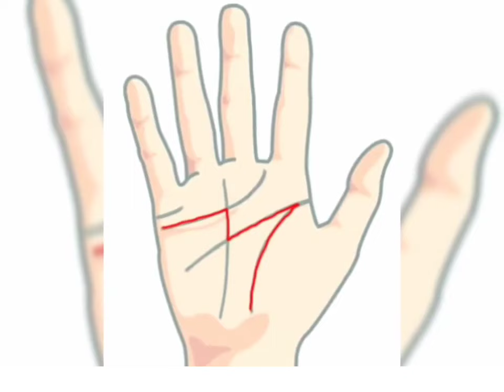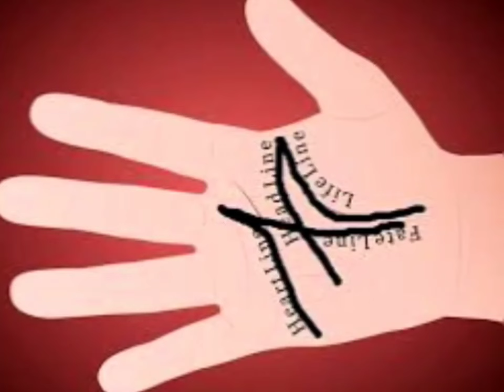क्या आपके हाथ में भी "M" निशान है, M sign in hand, Know about Different Signs in your Hand|Palmistry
क्या आपके हाथ में भी "M" निशान है, M sign in hand, Know about Different Signs in your Hand Palmistry हथेली में M का निशान? Know about Different Signs in your Hand | Palmistry palmistry luckysign hastrekha Msign ke related sawaal

► M sign kaha hota hai?

► M sign kese banta hai?

► bhagya kab saath dega?

► bada dhan labh kab aur kese hoga?

►achanak dhan labh rekha kaha hoti hai?

▸ bhagya rekha kaha hoti hai?

► bhagya rekha kesi hoti hai?

► fate line kesi hoti hai?

► luckysign kaha aur kesa hota hai?